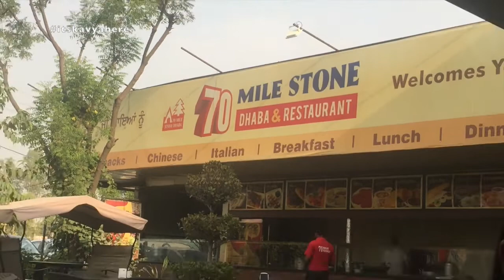Vlog : Coping with Mood Swings & Travelling in 8th Month | Pregnancy Life | Indian Youtuber Kavya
Musically: @kavyakainth